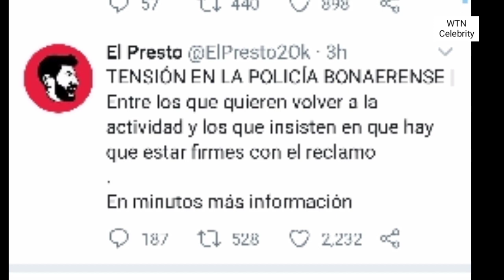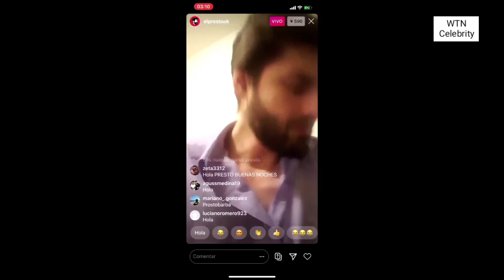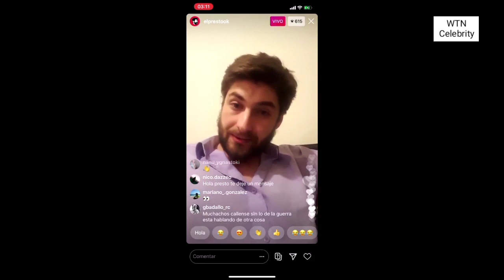Allanaron y detuvieron a "El Presto", el youtuber que amenazó de muerte a Cristina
URGENTE | KICILLOF CONTRA LAS CUERDAS

Allanaron y detuvieron a "El Presto", el youtuber que amenazó de muerte a Cristina  Pasado el mediodía un grupo de efectivos de la Policía Federal se presentó en su domicilio de la calle Balcarce, en el centro de Córdoba.
  Eduardo Miguel Prestofelippo, más conocido en las redes sociales como "El Presto", fue detenido este miércoles en el centro de la ciudad de Córdoba capital, luego que fue denunciado por amenazar de muerte a la vicepresidenta Cristina Fernández de Kirchner  El Presto tiene 28 años, se rotula como periodista y fue candidato a primer legislador en Córdoba del partido Libertario que lidera José Luis Espert a nivel nacional. Nació en Entre Ríos, pero se mudó a Córdoba para estudiar en el Colegio Universitario de Periodismo. En público se presenta como director del portal de noticias Data 24. En la intimidad conforma la “mesa chica” de un intimidante grupo de jóvenes militantes ultra libertarios, que agrede, descalifica, apremia, coacciona y amenaza de muerte a dirigentes políticos y periodistas que piensan distinto a la ideología liberal de Espert, Ricardo López Murphy y Javier Milei.  La primera denuncia la presentó Gregorio Dalbón, abogado de la vicepresidenta, quien denunció a título personal a Prestofelippo en el área de cibercrimen de la Justicia por los amenazantes mensajes publicados en su perfil de Twitter. El joven youtuber vaticinó un “estallido social" en las próximas semana y aseguró que la ex primera mandataria no “va a salir” de ese caos. "Te queda poco tiempo", le juró.

"Vos no vas a salir VIVA de este estallido social. Vas a ser la primera -junto con tus crías políticas- en pagar todo el daño que causaron. TE QUEDA POCO TIEMPO".  Otra de las denuncias contra el militante liberal la presentó la diputada nacional Gabriela Estévez, del Frente de Todos, ante la fiscalía de turno de la ciudad de Córdoba. En esta denuncia penal "El Presto" fue imputado días atras.

La legisladora había solicitado que se investigue lo ocurrido bajo la figura penal de "amenazas, instigación pública a cometer delitos o suscitar tumultos o desórdenes, apología del delito y violencia contra la mujer".

En mayo pasado el intendente de Paraná, Adán Bahl, denunció a "El Presto" por instigación a cometer delitos e incitación a la violencia previsto en los artículos 209 y 212 del Código Penal, con pena de prisión de 2 a 6 años, por haber incitado a los trabajadores de la Municipalidad a que vayan a su casa y le prendan fuego con la familia adentro. La amenaza la dejó grabada en un video subido a Youtube el 2 de mayo del 2020, que se titula “violadores y asesinos libres, ¿dónde están las feministas? Interna K”.

You can use this tags and meta description for your news article.

IMPORTANT!

To help us in growing our channel you can donate us by following link.Your small contribution means a lot for us.